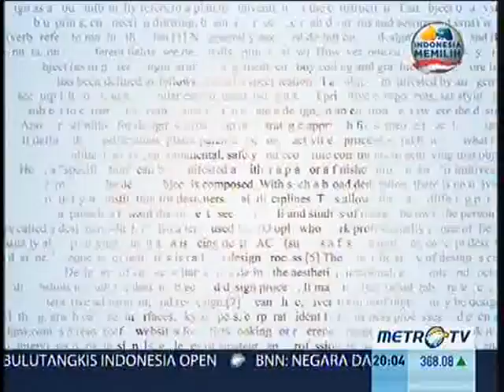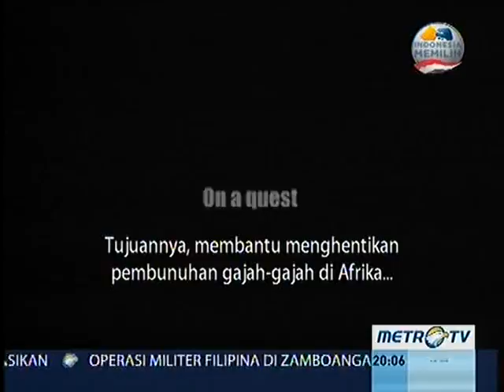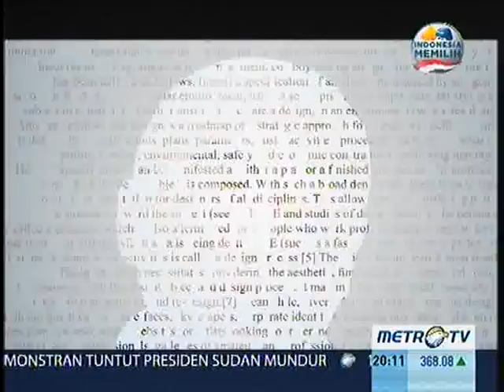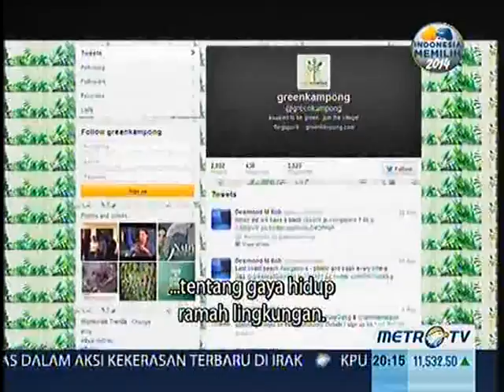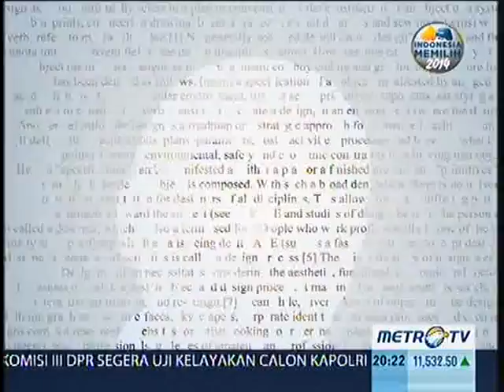Face to Face With Desi Anwar: Nadya Hutagalung Part 1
Edisi Sabtu, 28 September 2013
Narasumber: Nadya Hutagalung